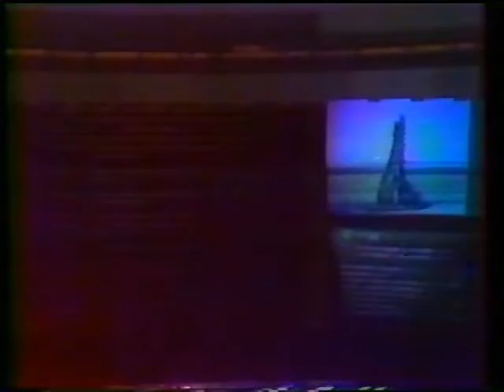Launch of Soyuz 19 (TV Feed/BBC Audio)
The launch of Soyuz 19 at the start of the Apollo-Soyuz mission - July 15th 1975. Onboard are Cosmonauts Alexei Leonov (CDR) and Valeri Kubasov (FE). This is the raw count/launch footage with the audio from the BBC coverage in the UK. I have edited the first few minutes of the audio that started the programme and married it to some LV footage taken on the day. The final minutes of the count are "live" and synched to exactly how it would have looked on the day it was broadcast. Commentators are James Burke in London and Micheal Charlton at Baikonur.